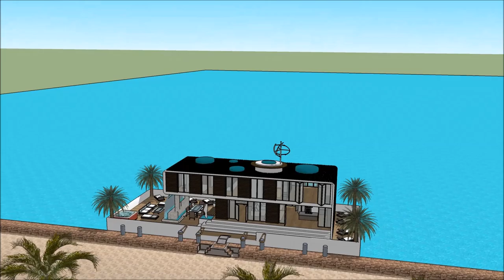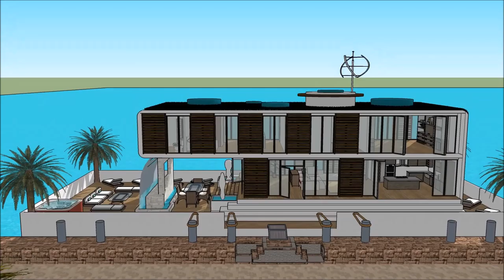luksusowe projekty rezydencji rezydencja czy palac rezydencja luxury hotel rezidence u jezera na skr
The floating house villa houseboatzania launching an innovative high-end luxury yacht floating house villa mansion home design potentially as a display of exhibition of the luksusowe projekty rezydencji rezydencja czy palac rezydencja luxury hotel rezidence u jezera na skr.

The collection of the Floating house villa houseboatzania concept of luksusowe projekty rezydencji rezydencja czy palac rezydencja luxury hotel rezidence u jezera na skr consists of high luxury and architectural art pieces in minimalism combined with living on the waterfront of the harbour.

The floating house villa mansion yacht design has the basis to sustain living with high standards and contemporary structural design luksusowe projekty rezydencji rezydencja czy palac rezydencja luxury hotel rezidence u jezera na skr with numerous of prospects for excessive living and celebrating the desire of life worldwide: